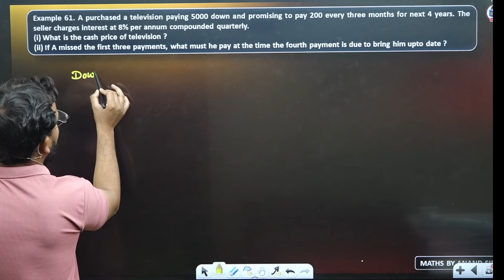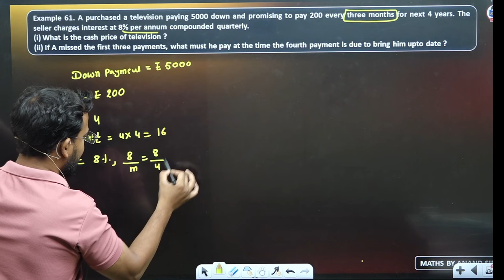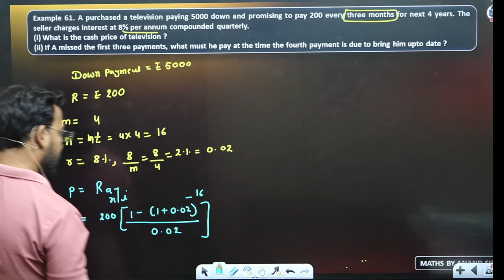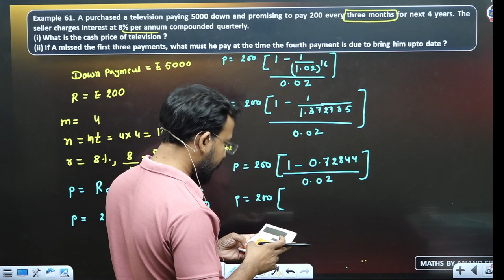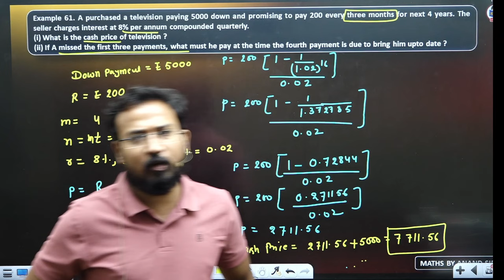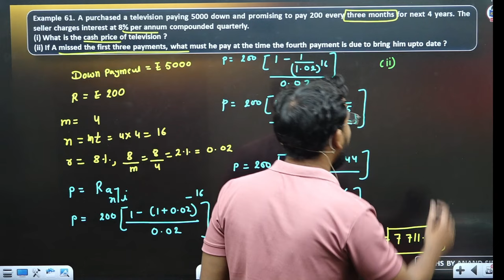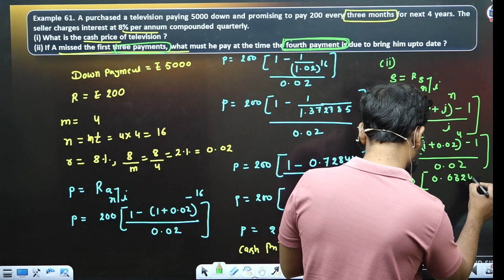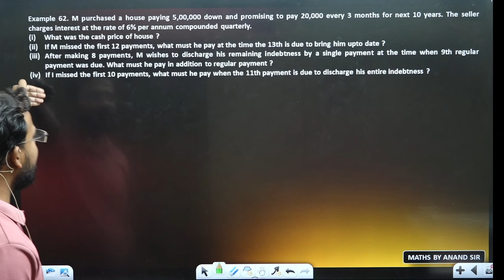Practice question | Mathematics of finance | Part 26 | Business maths for bcom | By Anand Sir